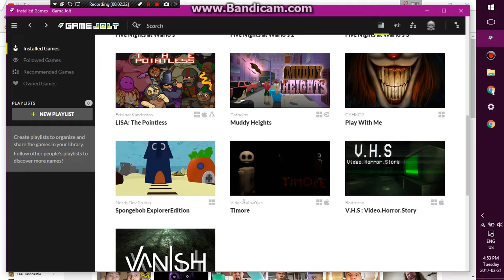BIKINI BOTTOM GHOST TOWN|sponge bob explorer edition